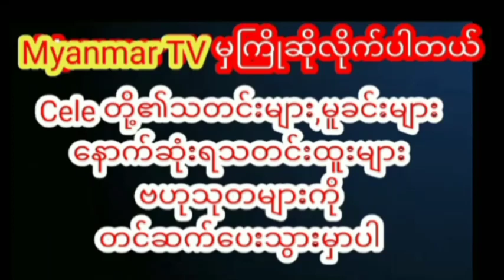မင်းသားကြီးဒွေးနဲ့တော်စပ်မှုကို ဖြေရှင်းပြလာတဲ့ သရုပ်ဆောင် ဆည်းလည်းmyanmarcelenews